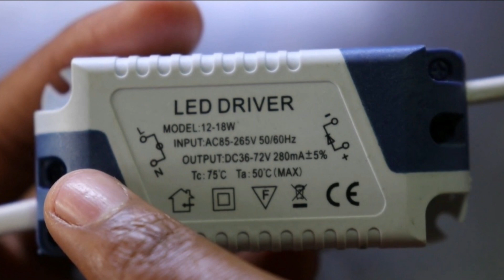New LED Driver Voltage DC 36v to 72v wattage 12w to 18w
Hello Guys

igshid=qxgarzj6c7pp

$Punit_Kumar

 @Electronics project